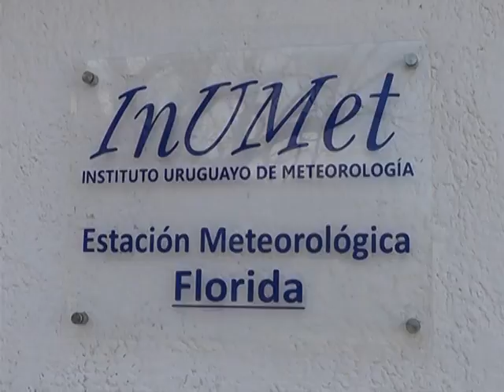Luis Martínez - Florida volvió a tener la mínima nacional